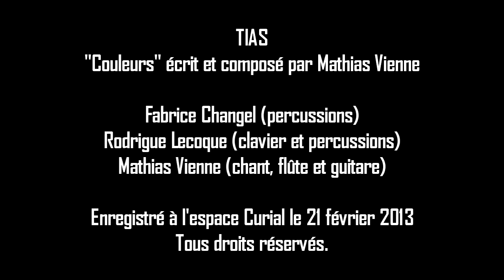Tias "Couleurs"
Concert de Tias donné à l'espace Curial le 21 Février 2013
Mathias Vienne (chant, flûte et guitare)
Fabrice Changel (percussions)
Rodrigue Lecoque (clavier et percussion)